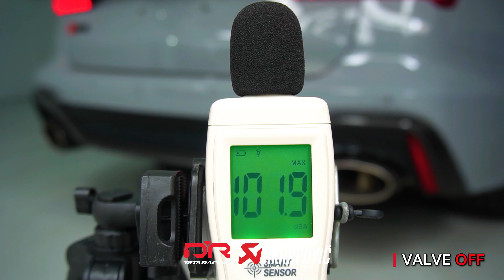2020 AUDI RS6 C8 AKRAPOVIC EXHAUST VLOG | FIRST IN MALAYSIA | STAGE 2 REVIEW, ACCELERATION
2020 Audi RS6 C8 installed with Akrapovic full exhaust system, with OPF delete & stage 2 tune, incredible super wagon!

One of our most exciting project ever given the opportunity to work on the first RS6 C8 in Malaysia, full coverage vlog from quick review of the car to exhaust sound comparison, as well as loud drive by, sound test & on board test ride of this beast, enjoy the video!